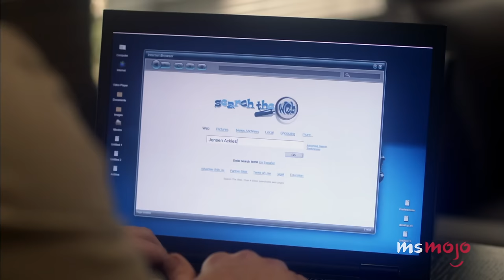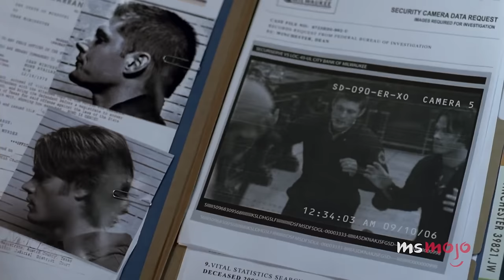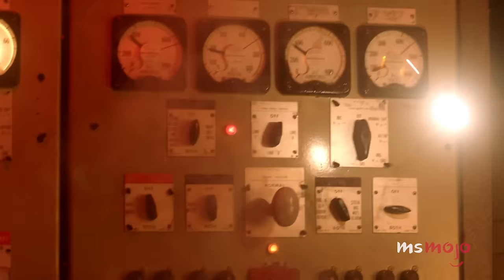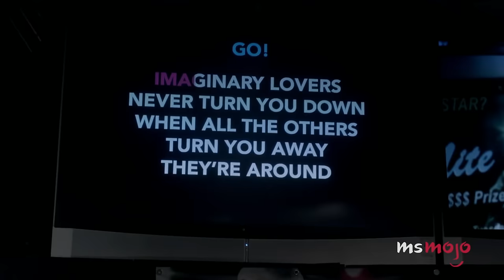Top 20 Funniest Dean Winchester Moments on Supernatural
Sorry, Sam, but Dean's our favorite Winchester. Welcome to MsMojo, and today we’re counting down our picks for the most hilarious moments from Dean Winchester on “Supernatural.” Our countdown includes man's best friend, Dean the gym teacher, mouthful of candy, and more! Is there a Dean moment YOU find awesomely hilarious that we forgot? Share your favorites in the comments!